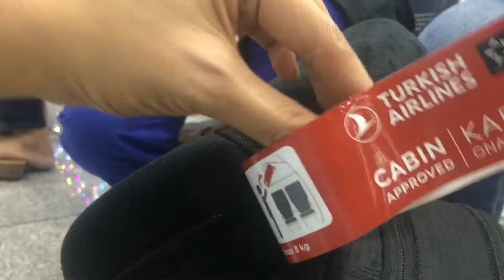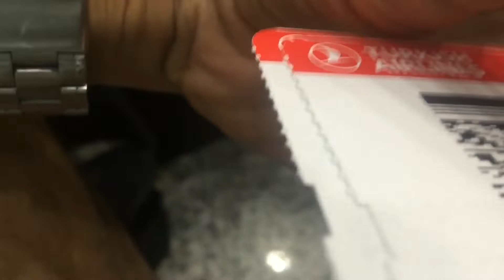THE DAY MY SISTER FLEW TO GERMANY by Khadz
*Ceate an Airbnb account and sign up to get up to ₱2,200 toward your first trip.